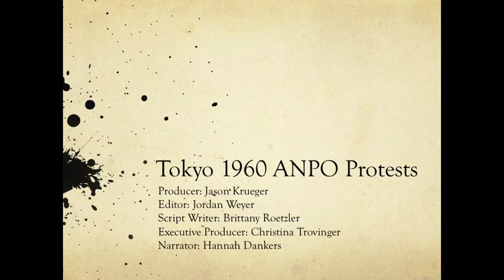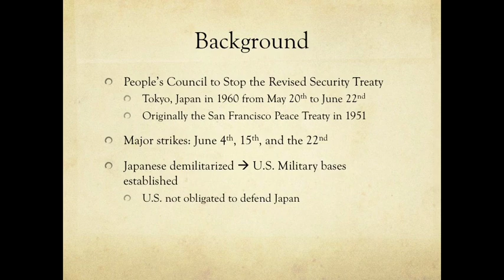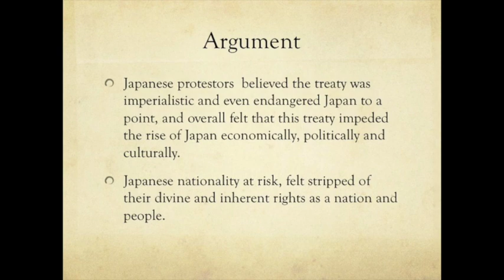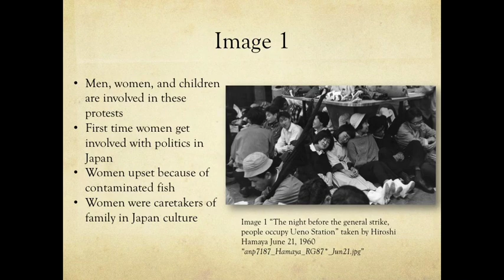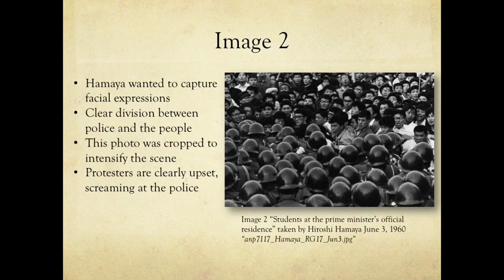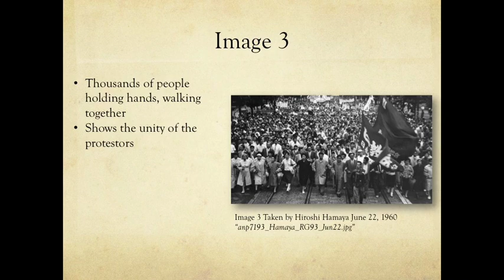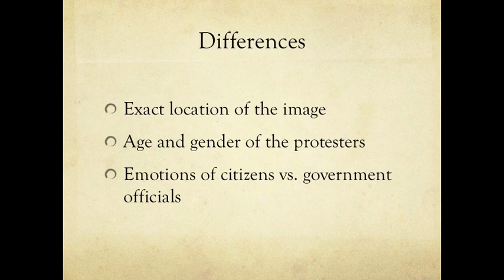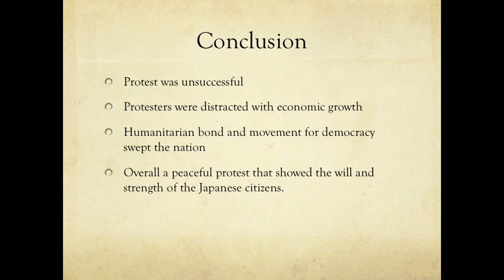1960 Tokyo ANPO Protests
This video is about 1960 Tokyo ANPO Protests